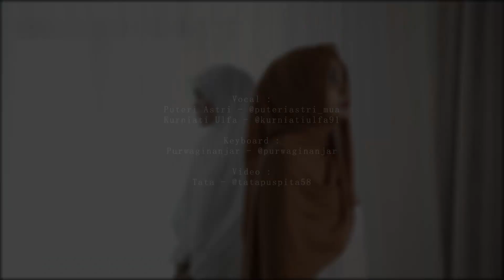Selimut Putih - Cover by Puteri Astri ft Kurniati Ulfa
Selimut Putih

Vocal :
Puteri Astri - @puteriastri_mua
Kurniati Ulfa - @kurniatiulfa91
Keyboard :
Purwaginanjar - @purwaginanjar
Tata - @tatapuspita58

Lyrics :
Bila izrail datang memanggil
Jasad terbujur dipembaringan
(2x)
Seluruh tubuh akan menggigil
Sekujur badan kan kedinginan
(2x)
Tiada lagi gunanya harta
Kawan karib sanak saudara
( 2X )
Jikalau ada amal di dunia
Itulah hanya pembela kita
( 2X )
Janganlah mahu disanjung sanjung
Engkau digelar manusia agung
( 2X )
Sedarlah diri tahu diuntung
Sebelum masa kranda diusung
( 2X )
Datang masanya insaflah diri
Selimut putih pembalut badan
(2x)
Tinggal semua yang dikasihi
Berbaktilah hidup sepanjang zaman
( 2X )
Tinggal semua yg dikasihi